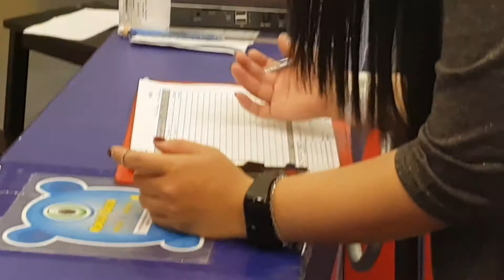Playing Monster Blaster at Berjaya times Square Theme Park-Kualalumpur